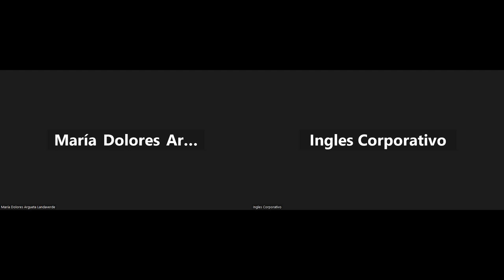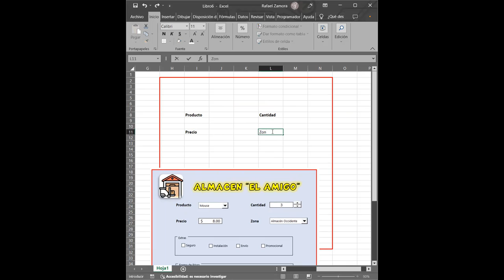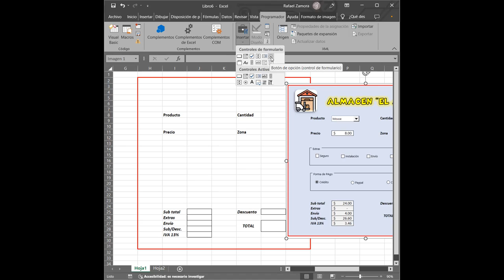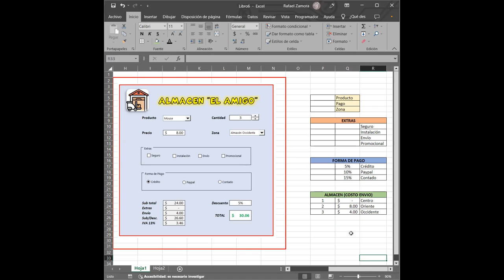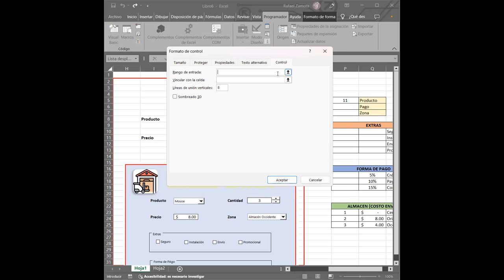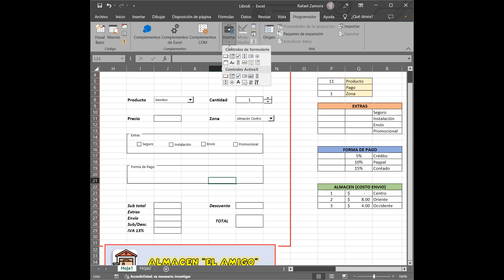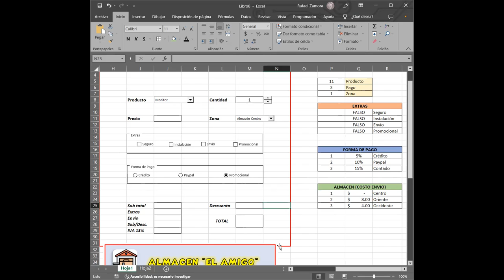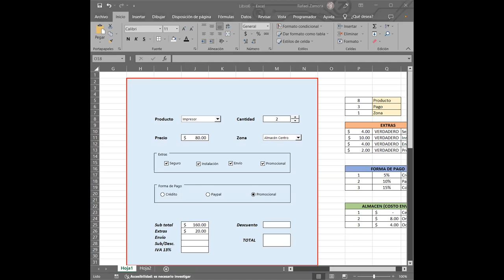Sesión 17 21-04-23-29811-8017-0018/2023-Zamora-Controles de Formulario